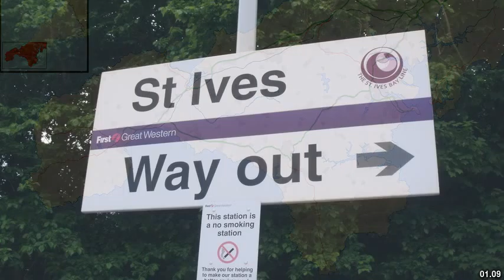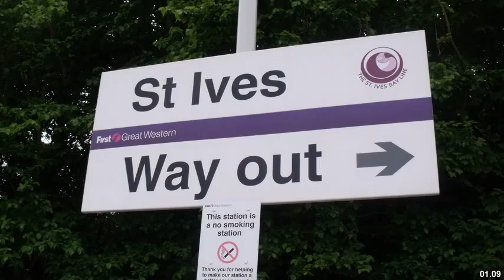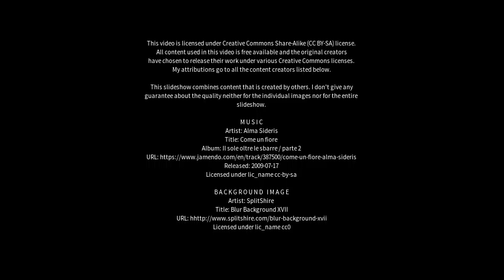Best places to visit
Best places to visit - St Ives (United Kingdom) Best places to visit - Slideshows from all over the world - City trips, nature pictures, etc.